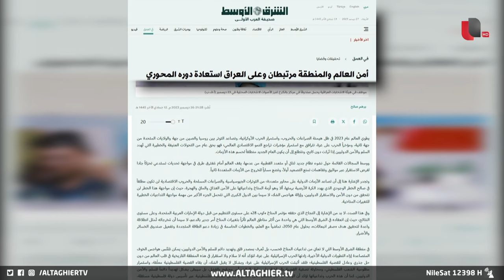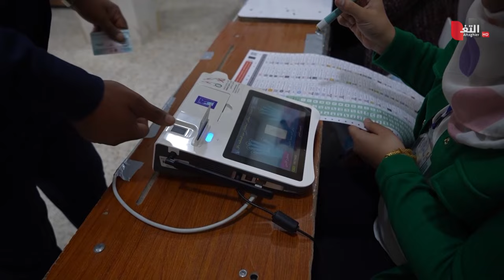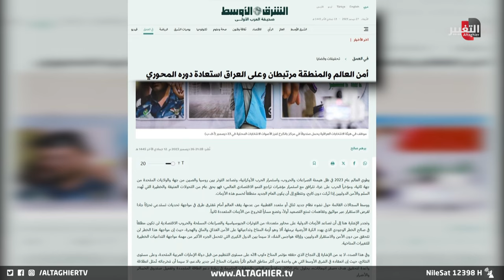برهم صالح يتنبأ بمستقبل العراق والمنطقة في عام 2024 | تقرير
في مقال نشرته صحيفة الشرق الاوسط ، الرئيس العراقي السابق الدكتور برهم صالح سلط خلاله الضوء على ابرز الاحداث الأمنية والجيوسياسية العالمية التي عصفت بالمنطقة ، في ظل تغير المناخي الخطير ، كما سلط الضوء على التحولات الإقليمية والدولية التي تمثل اختبارا حقيقياً للعراق بحسب المقال.

موقع قناة التغيير الفضائية  الالكتروني